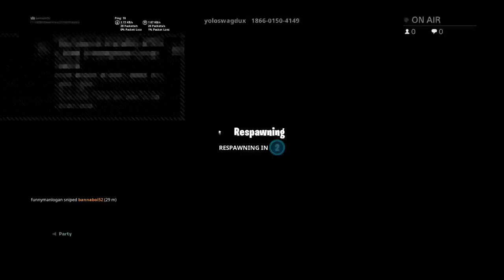%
Hi it’s me scooby Ferrer aka bannaboi52 aka Kevin Quezada ferrer,I’m been posting vids in 2017 it was a blog channel but idk.